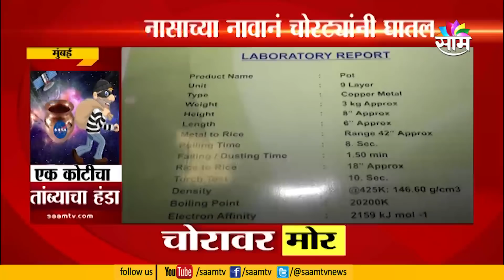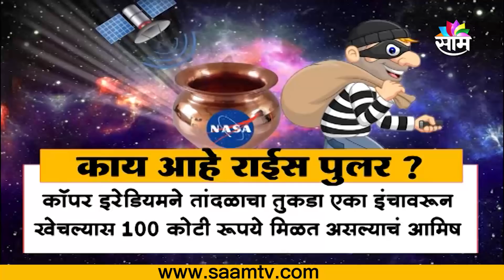500 च्या तांब्याने नेते- अभिनेत्यांना घातला कोटींचा गंडा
500 च्या तांब्याने नेते- अभिनेत्यांना घातला कोटींचा गंडा